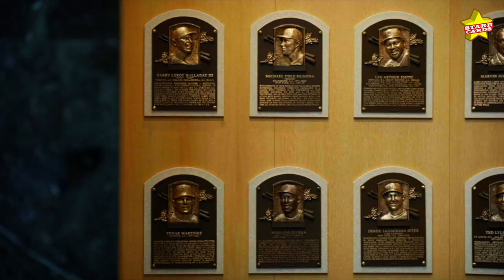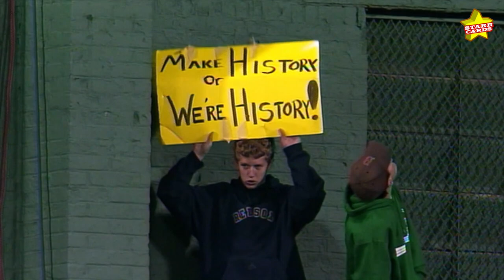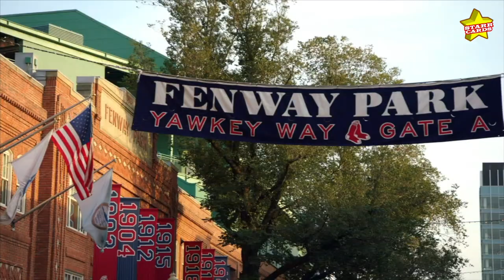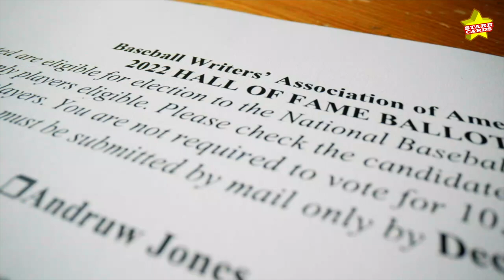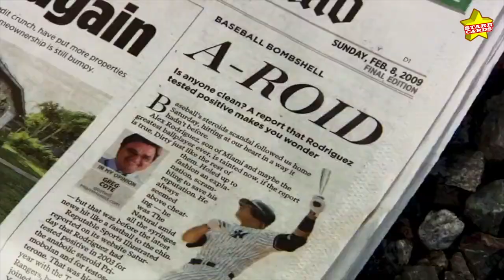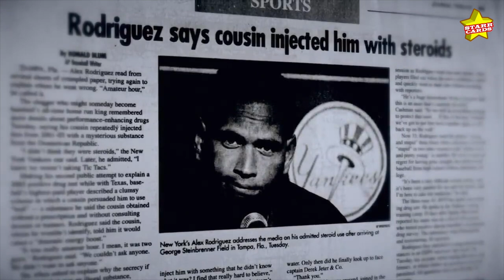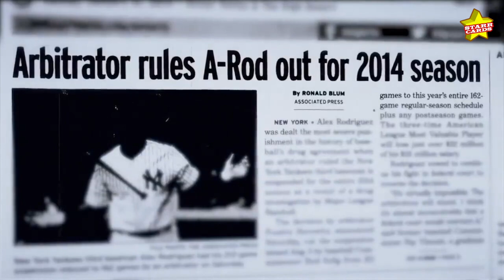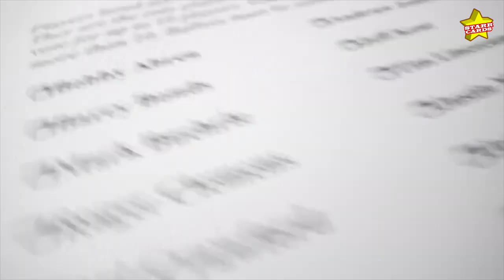Big Papi and A-Rod: What are the first-ballot Hall of Fame chances for David Ortiz, Alex Rodriguez?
Big Papi and A-Rod: What are the first-ballot Hall of Fame chances for David Ortiz, Alex Rodriguez? Ortiz looks to have a good shot at getting in on Tuesday, while Rodriguez will almost certainly not make the cut.

H/T @OTLonESPN/Twitter